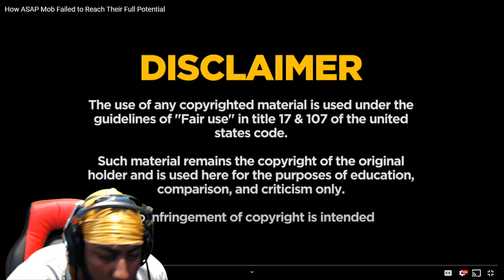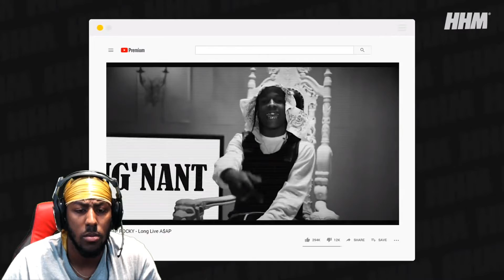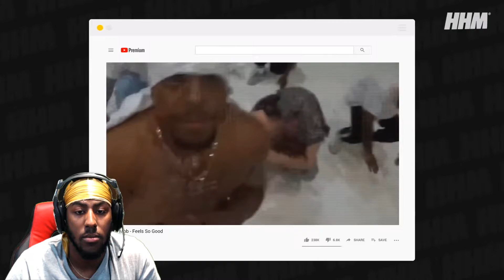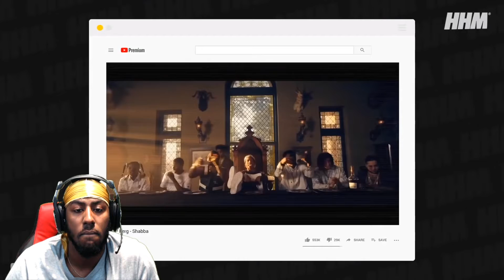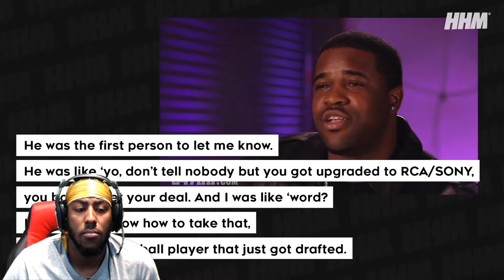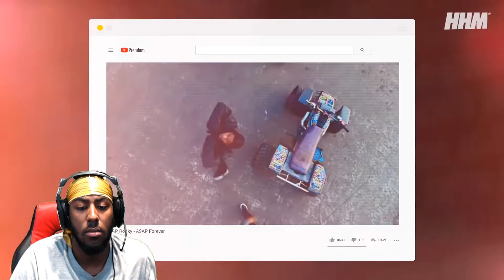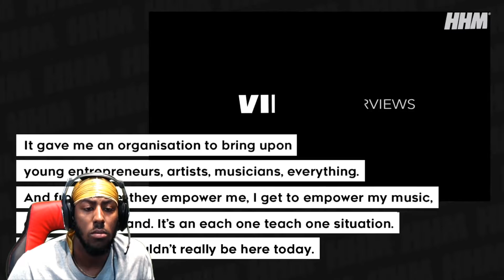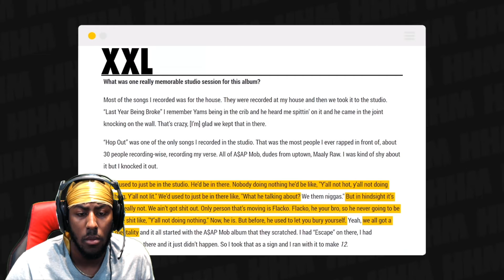How ASAP Mob Failed to Reach Their Full Potential REACTION!!!!